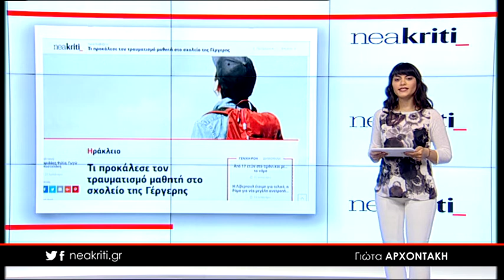Ειδήσεις σε 1 λεπτό από το neakriti.gr 02 05 18 1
-Ένταση στην πλατεία Ελευθερίας - Μάζεψαν τα τραπεζοκαθίσματα

-Τι προκάλεσε τον τραυματισμό μαθητή στο σχολείο της Γέργερης

-«Πλημμύρισε» με κόσμο το… άγνωστο φαράγγι του Καρτερού